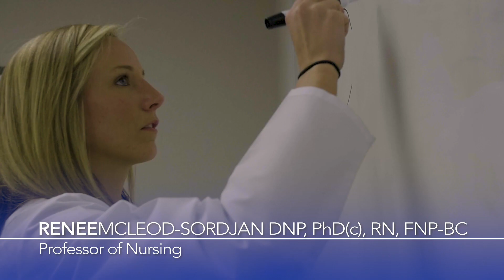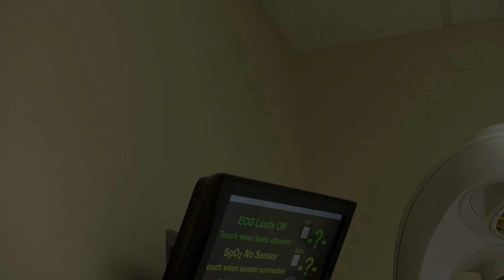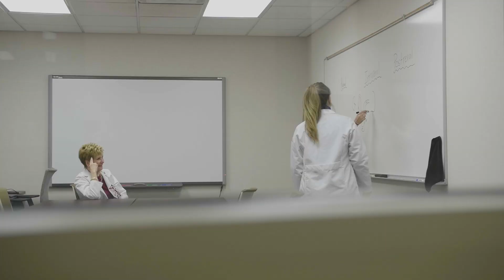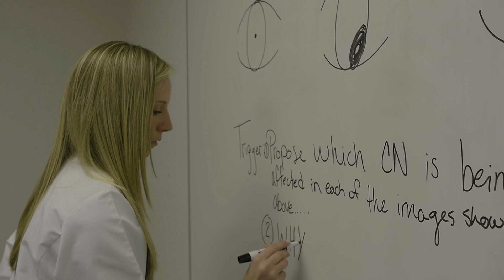Advanced Practice Nursing: Hofstra Northwell School of Nursing and PA Studies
The Hofstra Northwell School of Nursing and Physician Assistant Studies aims to be the global leader in interprofessional education preparing the next generation of advanced practice nurses and physician assistants. The School offers a Master of Science program with a major in Nursing with three tracks: Family Nurse Practitioner, Adult-Gerontology Acute Care Nurse Practitioner, and Psychiatric-Mental Health Nurse Practitioner, as well as three advanced certificate programs in Family Nurse Practitioner, Adult-Gerontology Acute Care Nurse Practitioner, and Registered Nurse First Assistant.